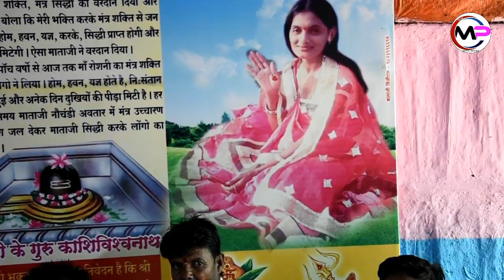दशा माता अवतार हाये रोशनी माता रूप मे |Singer Suresh Thakre | New Vasava Ramtudi 2019 | Jay Dasha Ma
Song : Dasha Mata Avatar Haye Roshan                         Mata Rupo me

Singer : Suresh Thakre

Studio : Khote Studio Palsud

New Aadiwasi Timli

New Vasava Ramtudi

New Aadiwasi Song

New Aadiwasi Rodali

New Aadiwasi DJ Song